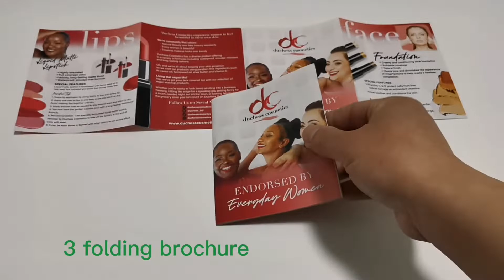Brochures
custom folding brochure
Welcome to consultation